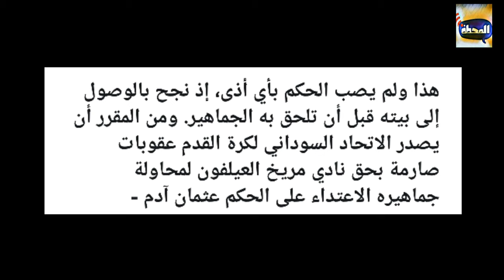مشجعون يطاردون الحكم من الملعب حتى منزله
محمد على
عبدالعزيز الفغم
السيسي
مسرح مصر
على ربيع
حمدي المرغني
تكبيرات العيد
تنسيق الثانوية العامة
مسلسل زلزال
مسلسل العاصوف
مقالب
مقلب
رعب
مرعب
مخيف
كوميدي
ضحك
رومانسي
مسرح مصر
على ربيعة
أمم إفريقيا 2019
اليسا
عمرو دياب
تامر حسني
محمد رمضان
غرائب وعجائب
طرائف
معجزة
سحر
ساحر
جن
عفاريت
محمود الخطيب
الأهلي
مرتضى منصور
الزمالك
تركي آل الشيخ
بيرامدز
للكبار فقط
شبسي
بيبسي
سلايم
تحدي